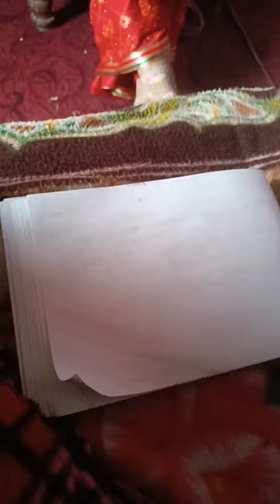jai shree ram